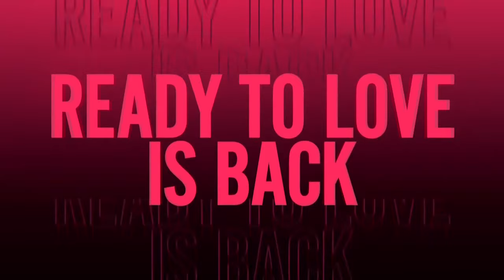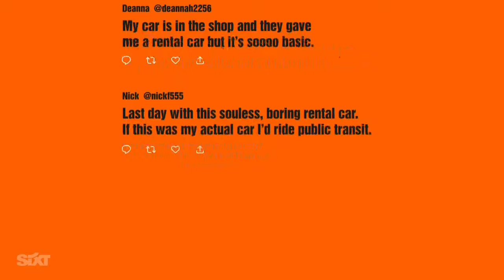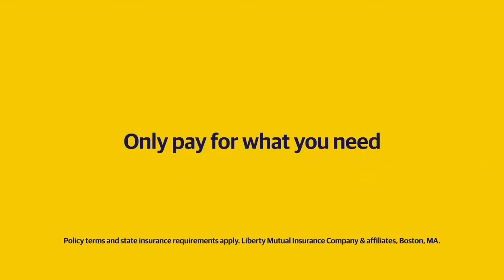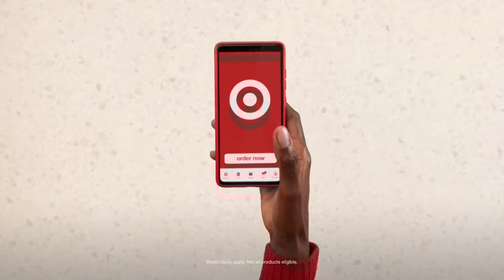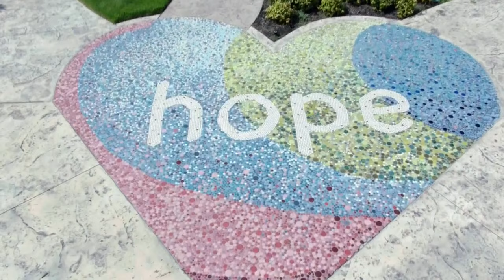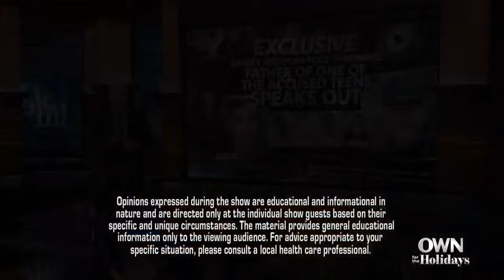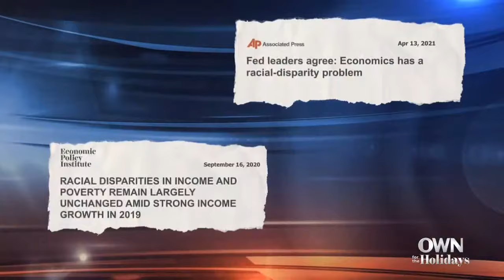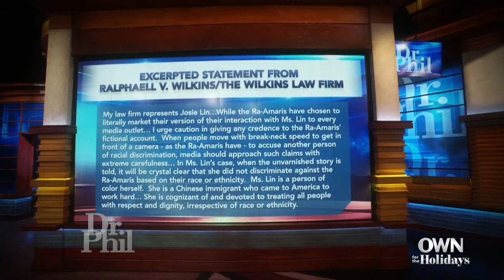DR. Phil - My Fiancee Needs Wife Lessons Before I Put a Ring on Her Finger